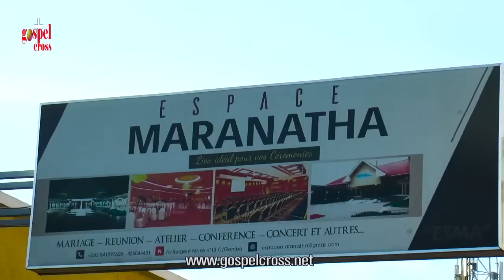FR ISAAC BUKASA FAIT UN EXPLOIT A KINSHASA DANS UNE SALLE ARCHICOMBRE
VIVEZ LES MOMENT

Veuillez souscrire à cette chaîne pour continuer à nous suivre